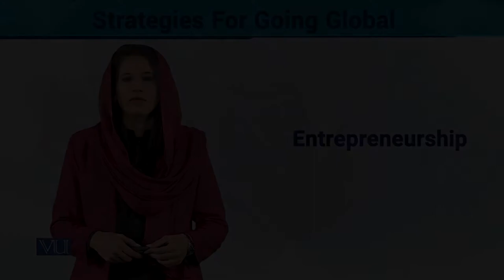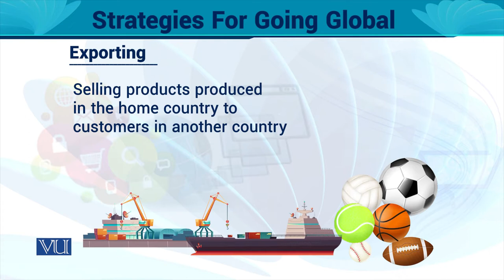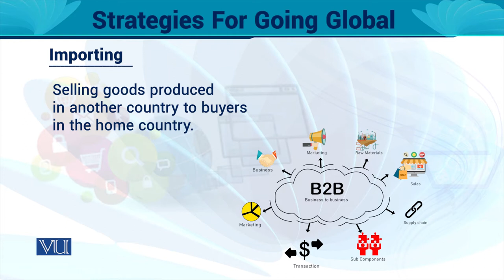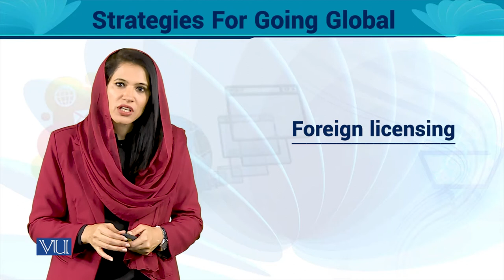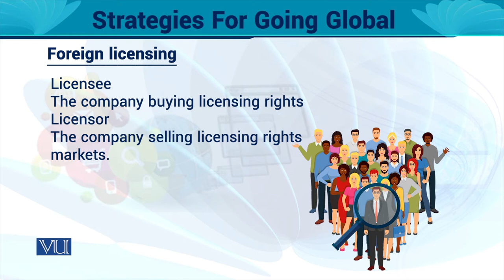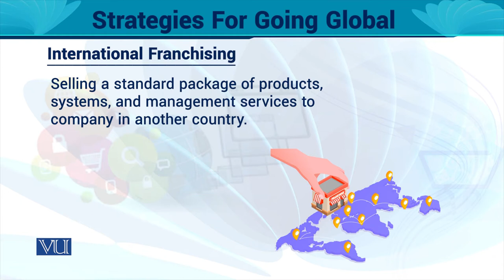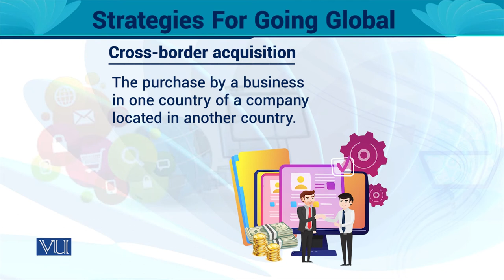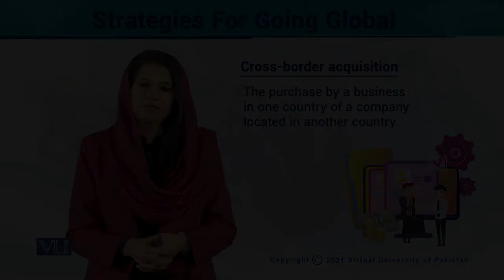Strategies for Going Global | Entrepreneurship | MGT602_Topic176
MGT602 - Entrepreneurship
Topic176 - Strategies for Going Global
By Ms. Noreen Zahra